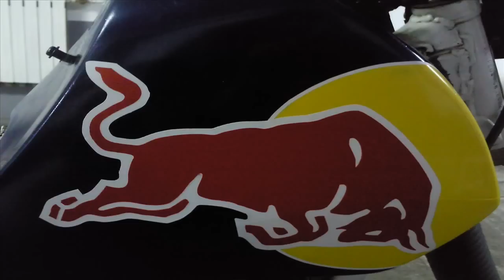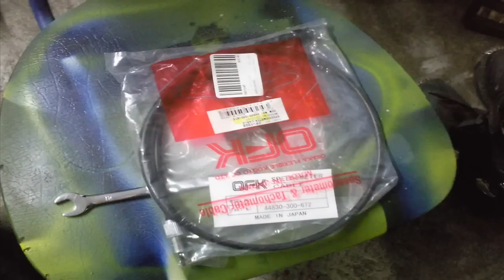Honda XR 600R 1995r. Przemiana.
Moto kupione w 2011roku w średnim stanie. Kilka miesięcy później przeszła renowację.